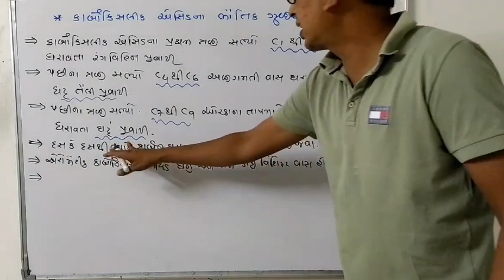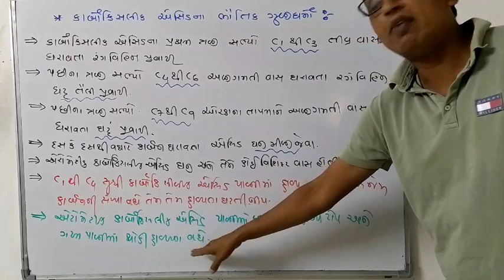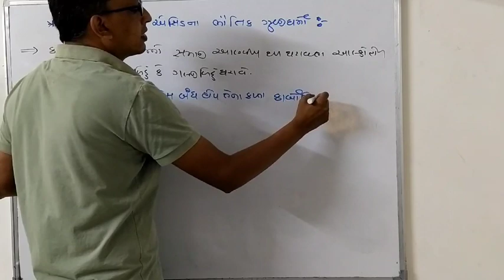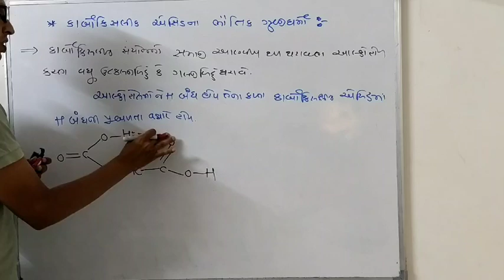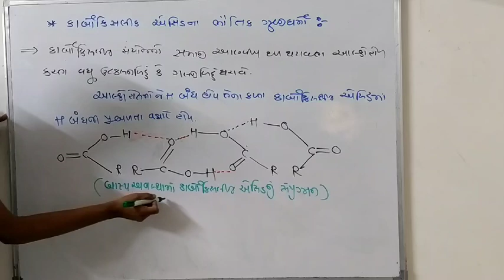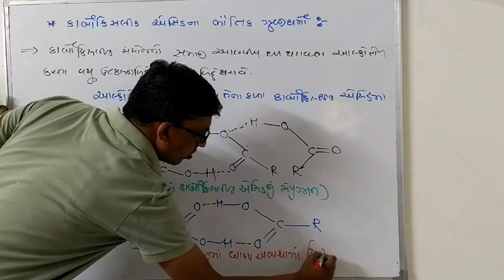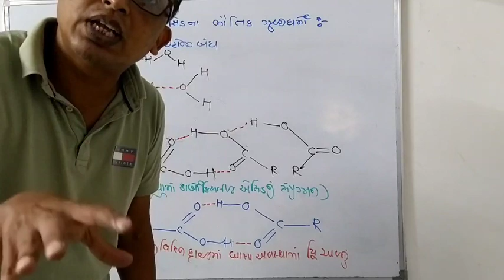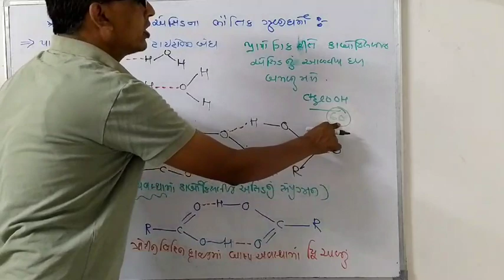V-53 કાબોકિસલીક એસિડ ના ભૌતિક ગુણધર્મો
Chap 12 aldehyde ketone & carboxylic acid 12 th chemistry NCERT